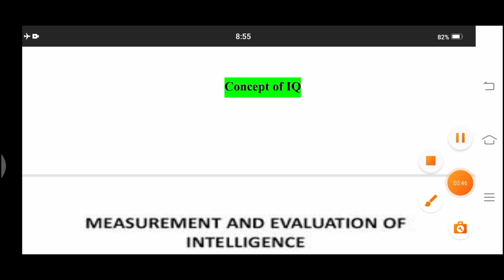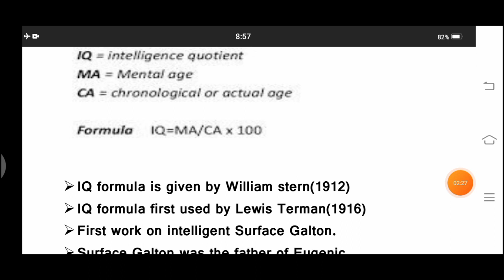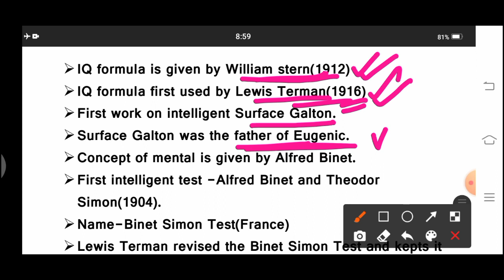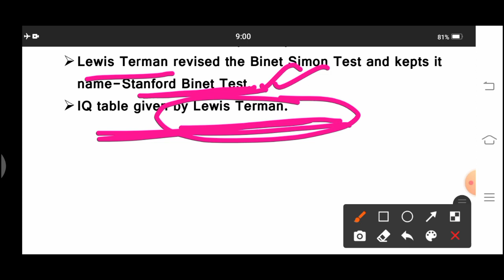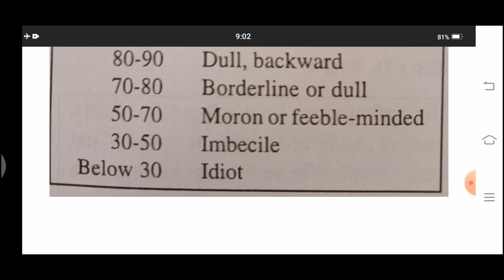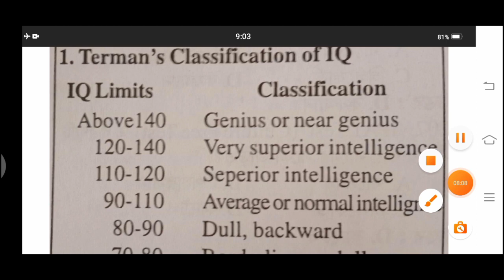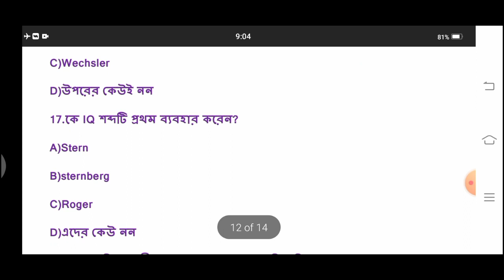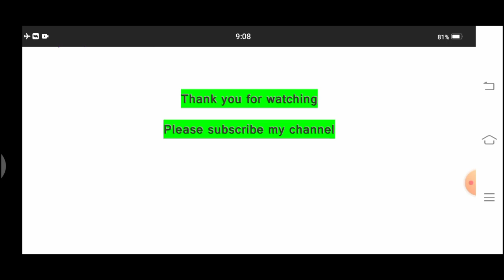||Tripura TET2022||Concept of IQ||বুদ্ধির সাধারণ ধারণা ||CDP||....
বুদ্ধাংকের সাধারণ ধারণা
Concept of IQ
বাংলা সাহিত্য playlists for TET1
Study with Tapan sir